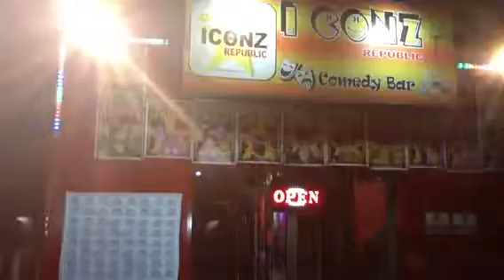Bahaghari Dasmarinas 1st Grand Eyeball part 3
Iconz Comedy Bar, Dasmarinas Cavite